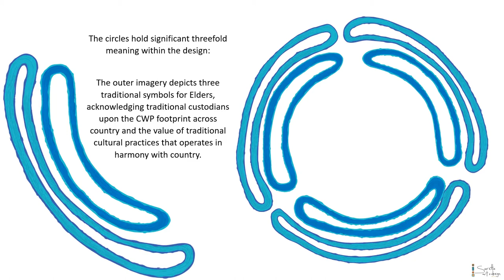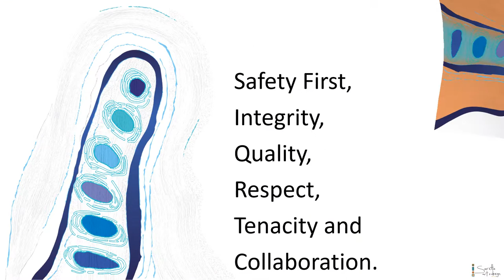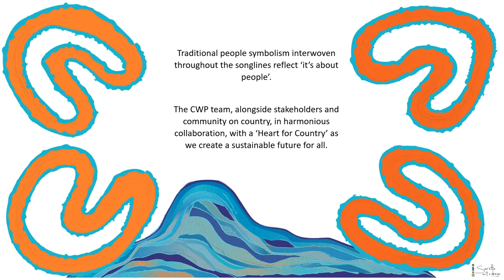Bulbul Parai – Heart for Country CWP Renewables by Saretta Fielding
The artwork design highlights CWP renewables, their commitment to reconciliation and to creating a sustainable future in harmony with the environment, community and all stakeholders.

The central gathering circle within the design represents CWP, through a traditional representation of circular energy resources and is also reflective of working together around shared vision.

The circles hold significant threefold meaning within the design:

The outer imagery depicts three traditional symbols for Elders, acknowledging traditional custodians upon the CWP footprint across country and the value of traditional cultural practices that operates in harmony with country.

The centre three rings of the gathering circle represent the three key focus of Reconciliation being respect, relationships and opportunities. While together the complete circle surrounded by people symbols reflects the CWP family, teamwork and embracing the communities in which they operation through  collaboration, inclusion and bringing a welcome to all.

The artwork design brings an emphasis on renewable energy across country with an emphasis on wind energy, while sharing the opportunities for natural energy also gained through the sun and water.

Traditional designs reflective of wind turbines are integrated within the backdrop on country with each of the turbines holding six steppingstones symbolic of the steps in the journey we are on from fossil fuels to renewable resources, while  highlighting CWP’s six values of:  Safety First, Integrity, Quality, Respect, Tenacity and Collaboration.    The power of wind is intertwined throughout the artwork, highlighting the natural energy creation wind offers, while the traditional symbol for the sun is show within the design reflective of solar energy.

These engraved songlines on country undergirds the entire design and represents country in all its diversity, from our waterways, mountains, valleys, deserts and plains.  The imagery flows across the canvas, evoking a feeling of wind movement and going forward together.

Traditional people symbolism interwoven throughout the songlines reflect ‘it’s about people’,   The CWP team, alongside stakeholders and community on country, in harmonious collaboration, with a ‘Heart for Country’ as we create a sustainable future for all.